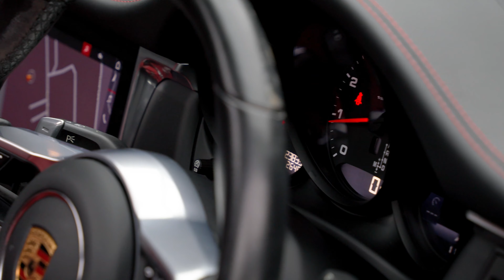Porsche Macan (VAT Qualifying & Over £9,000 Options) | Auto 100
VAT Qualifying, 1 Owner From New With Over £9,000 Of Additional Factory Options, Finished In Jet Black With Black & Garnet Red Bi-Colour Leather Upholstery, Panoramic Roof System, 20" Macan Turbo Design Alloy Wheels In Satin Platinum Finish, Electrically Adjustable Adaptive Sports Seats (18-Ways) With Memory Package & Heating Function,  LED Main Headlights With Porsche Dynamic Light System (PDLS+), Sports Tailpipes In Black, Privacy Glass, Heated Steering Wheel, Satellite Navigation System With Bluetooth Connectivity & Connect Plus, Park Assist Front & Rear & More. Here at Auto 100 we are an independent prestigious car reseller. We are based in the heart of England just off junction 28 of the M1 in Nottinghamshire. Established since 2002, we are a family run business and have a collective knowledge of over 100 years & all of our cars come with finance available, up to 24 months extended warranty and checked thoroughly for peace of mind buying.(U36786)@auto100_notts @auto100.